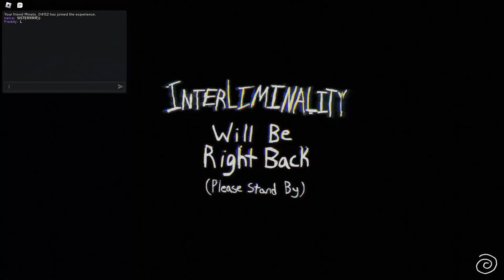Interliminality Got Silly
Certified Silly Moment